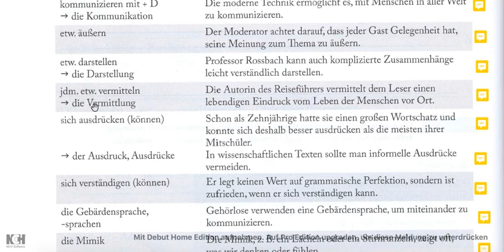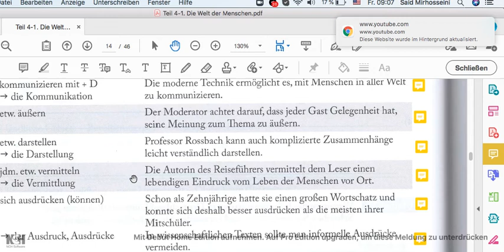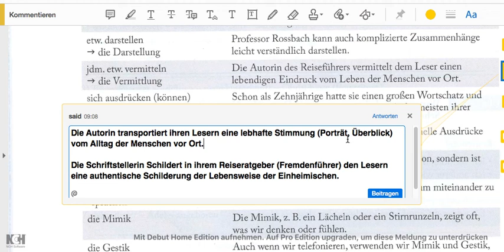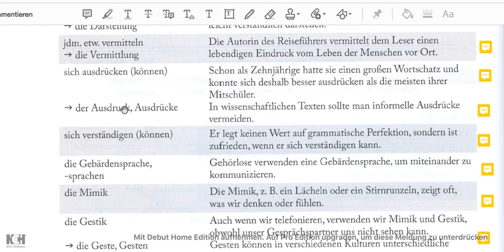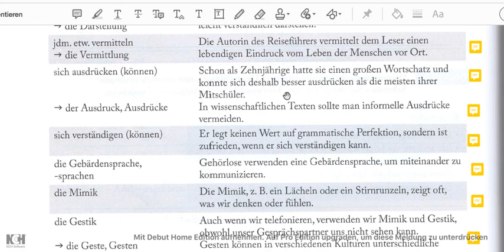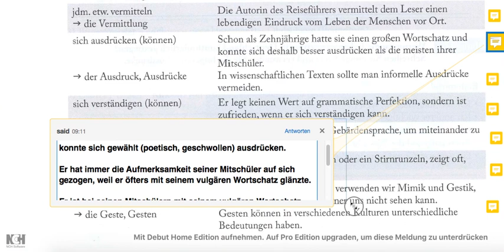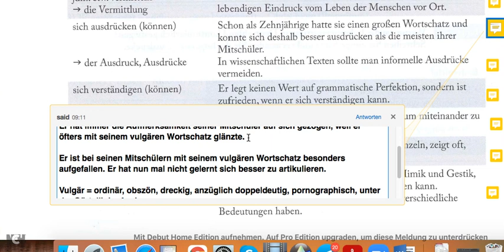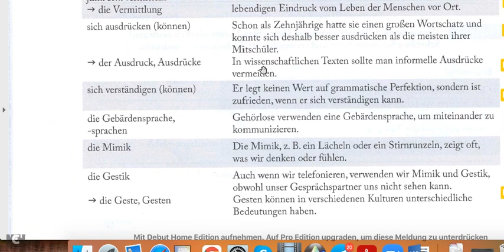4.2 Sprache Seite 152-2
این قسمت
4.2 Sprache